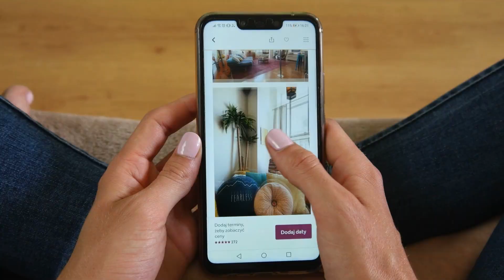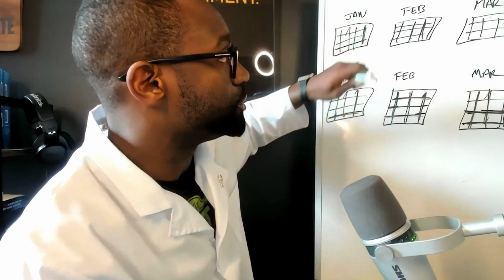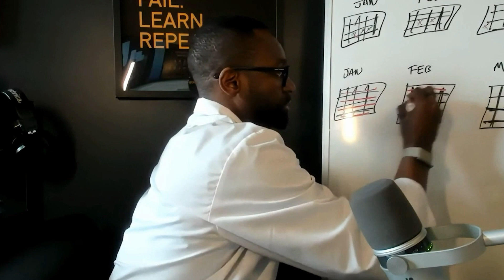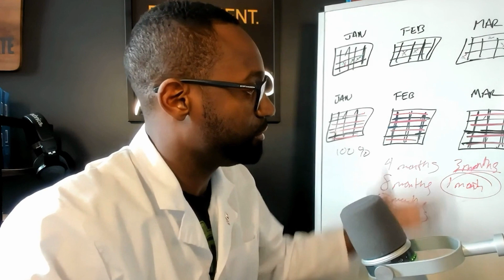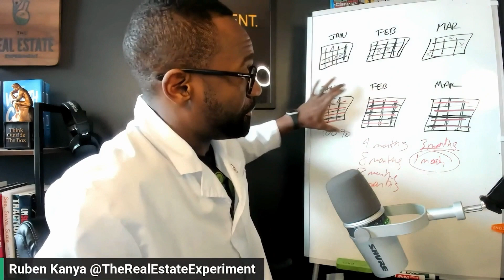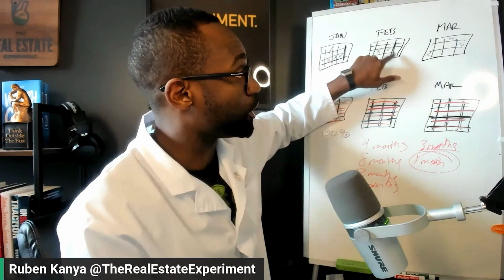Navigating Market Shifts: Why Mid-Term Rental Insurance Can Save Your Airbnb Business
Learn How to Optimize Your Short-Term Rentals for Maximum Return and Minimum Stress

Increase Your Chances of Landing MTR Insurance contracts in your market by Joining Our 2-Day Virtual Monthly Mid-Term Rental Insurance Marketing & Optimization Boot camps

Save your Airbnb business from unpredictable bookings with Mid-term Rental Insurance. Actively cultivate relationships with temporary relocation firms to secure long-term contracts, boosting your visibility on platforms like Airbnb. Take proactive steps to engage potential clients, leveraging strategic listing placements and relationship-building initiatives. Ensure your business's resilience with a well-crafted exit strategy, while maintaining availability for lucrative short-term rentals.